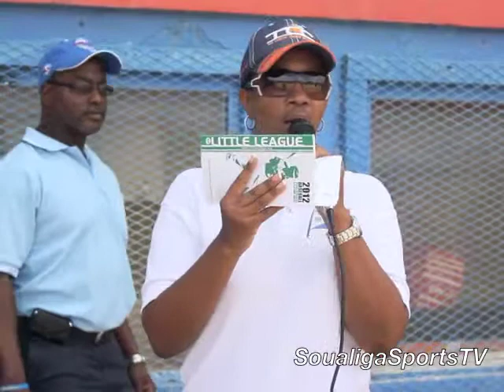Opening 35th Annual SXM Little League Tournament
Sint Maarten Little League Tournament 2012 opening ceremony.